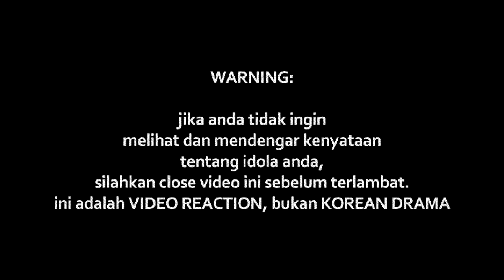CHERPEN - PASTI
Watch Previous Seasons of INDOREACT

cherpenpasti ((( DONASI BTC : 1BSH1HWSPnjhYTSVsCdPTyMxXHs5MhV2wS )))